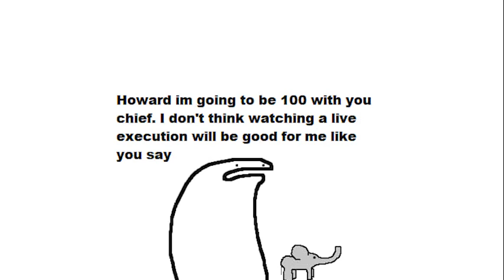FlorkOfCows Antics #5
My god the madman makes so many, FoC, help me

Got Stuff You'd like to Send? Send it to:
P.M. Seymour